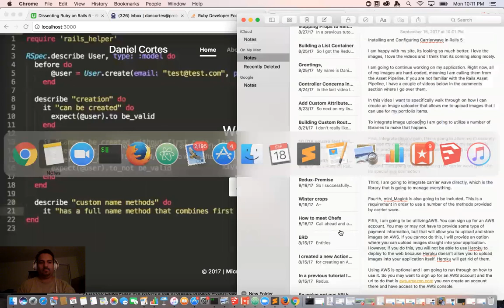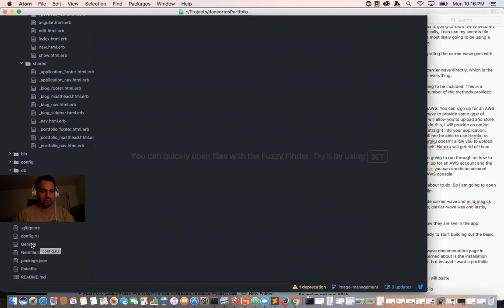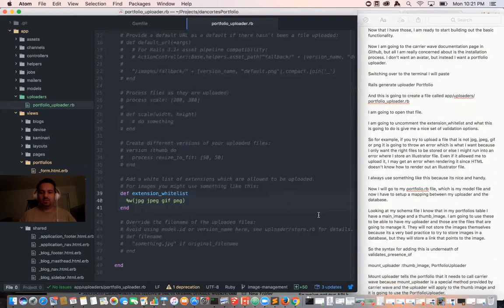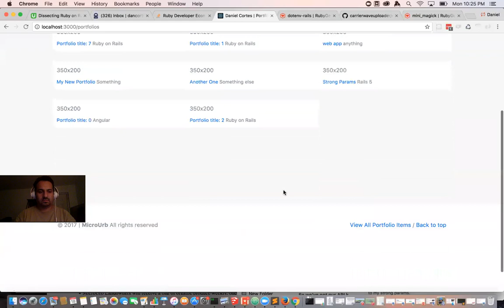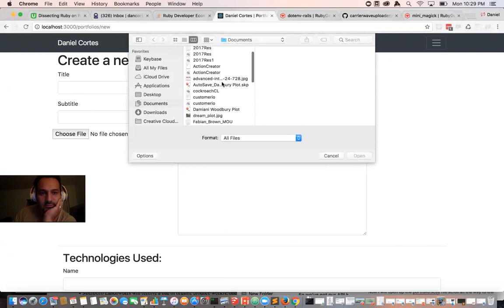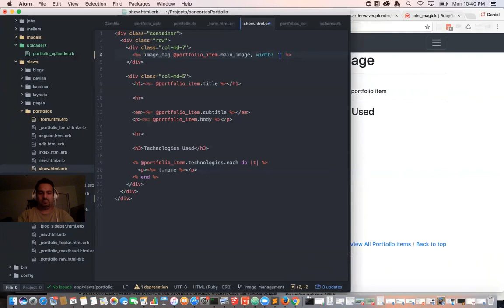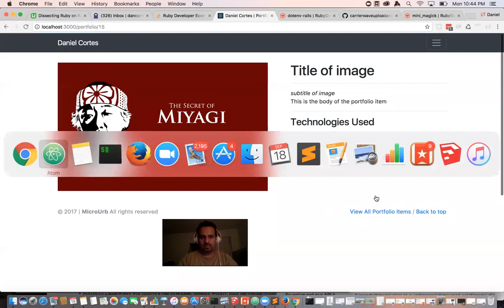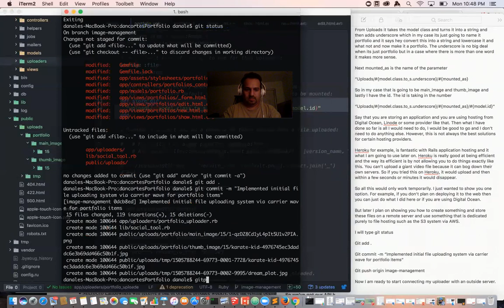Installing and Configuring Carrierwave in Rails 5